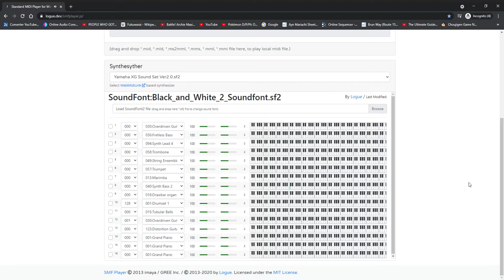Battle! Sinnoh Rival (B2W2 Remix)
Guitar overload with the trumpets.